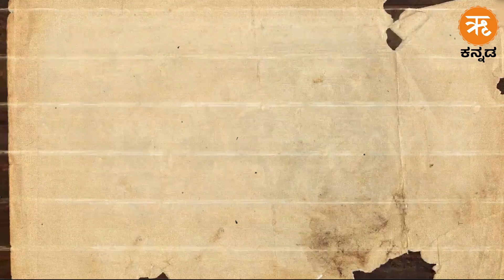ಇತಿಹಾಸದಲ್ಲಿ ಈ ದಿನ - ಜೂನ್ 24 | June 24 History